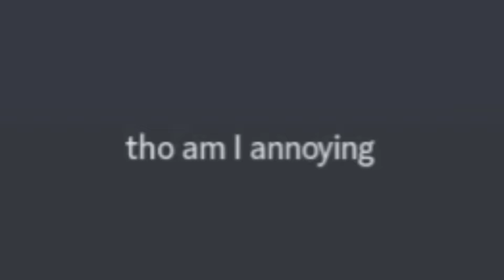tho am I annoying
am I?